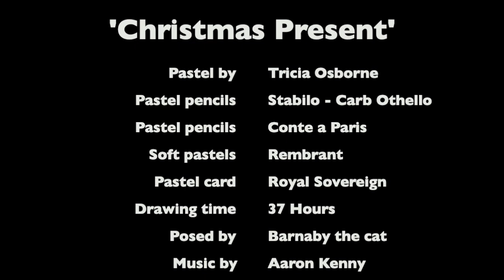Christmas Present. Pastel painting a Christmas card of the cat Barnaby HD 720p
A short video of Tricia Osborne painting the original pastel picture for the "Christmas Present' greetings card